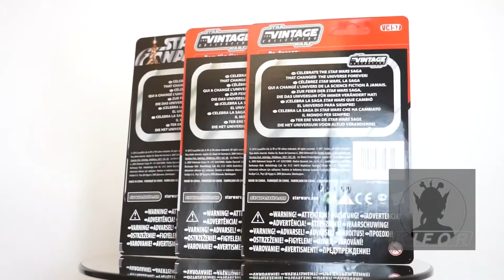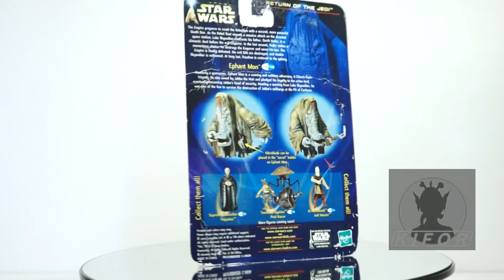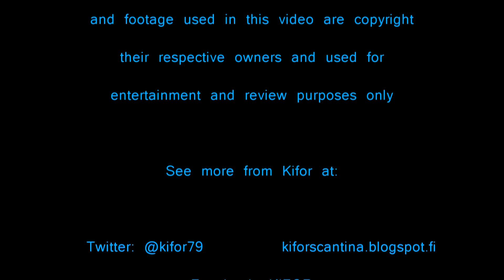Kifors Toy Reviews:Channel Update 3 + Unboxamania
It´s once again TIME for  another CHANNEL UPDATE AND UNBOXING video! In this SPECIAL UPDATE KIFOR does a massive Wrestlemania-level unboxing and makes an IMPORTANT announcement to the fans and friends of the show. Enjoy!

PLUS 1  my  Google + at Riku Forsström (Darth Kifor)